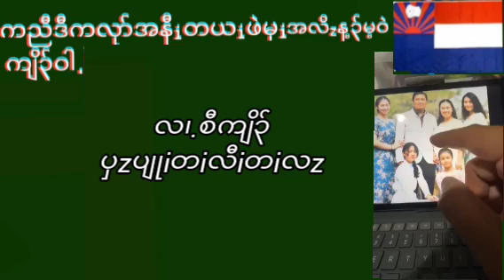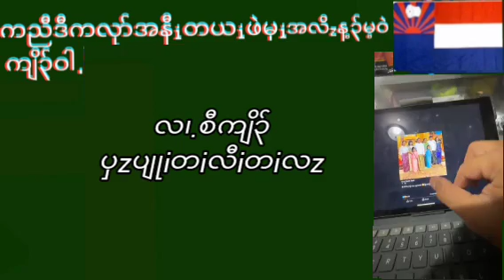October 4, 2024